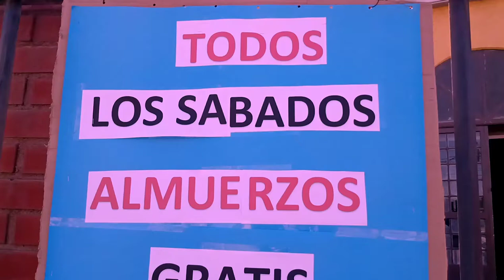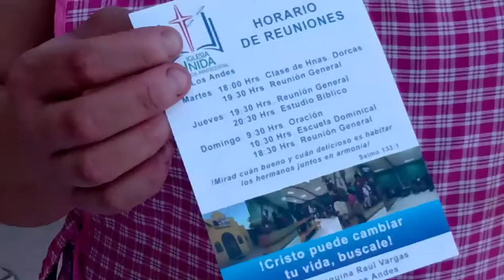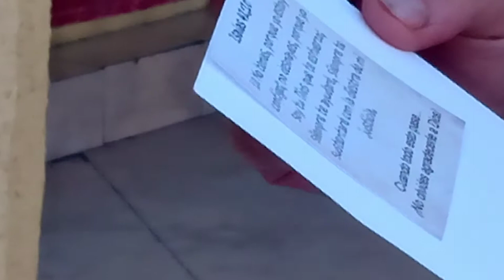Iglesia Metodista Los Andes regala almuerzos covid 19